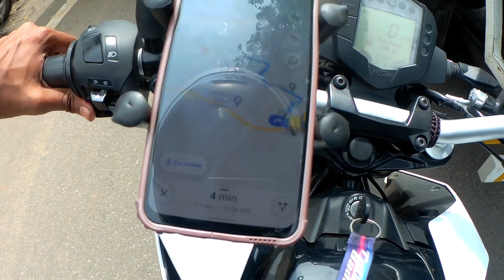Ep.08 | Alappuzha To Jatayu | beautiful and clean beach 🏝️ | sunset view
Alappuzha had trade relations with ancient Greece and Rome in B.C and in the Middle Ages. Carved out of erstwhile Kottayam and Kollam (Quilon) districts, Alleppey district was formed on 17th of August 1957. The name of the district Alleppey, the anglicized form was changed as 'Alappuzha' as per GO(P) No.

I like taking a scenic route.

Heyy guys Vaibhav is here from Pune. Sometimes, a break from your routine is the thing you need and *Traveling is my theropy*. I am exploring the world from my Travelling videos. Live life with open eyes and open heart.